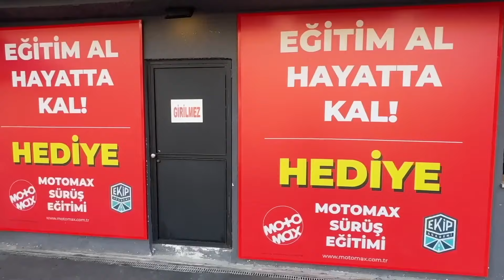Geçmiş Olsun Serisi 60. Bölüm - motomax.com.tr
Geçmiş Olsun Serisi 60. Bu bölümde İpek Süleymanoğlu’nun sunumuyla, Ekip Akademi’nin değerli hocalarından Taner Çağlar, Sadun Şanal ve Zafer Beysüngü ve Devrim Sayın motosiklet kaza videolarını yorumluyor, motosiklet eğitimi hakkında önemli bilgiler veriyor.

Geçmiş Olsun serimizde anlatılan hususların tümü bilgilendirme amaçlıdır. Kişilerin bu bilgileri uygulaması sonucunda doğabilecek olumsuz durumlardan Motomax ya da Ekip Akademi sorumlu değildir.

Adres: Eğitim Mah. Poyraz Sk. Sadıkoğlu 2 İş Merkezi 34/C Hasanpaşa
Kadıköy / İstanbul